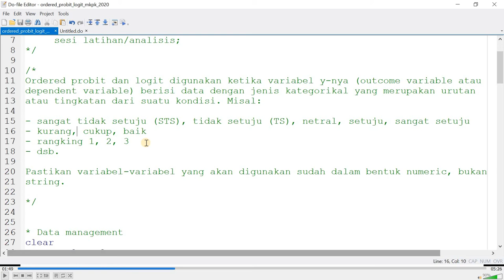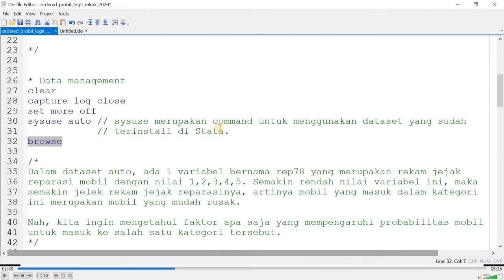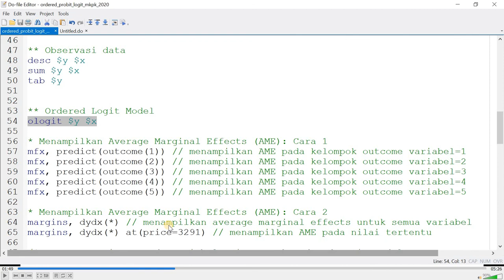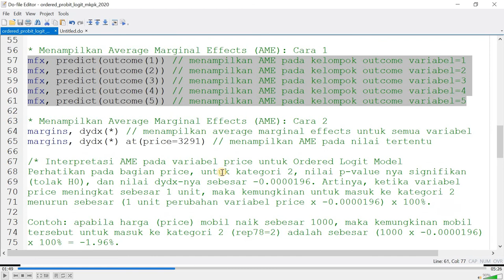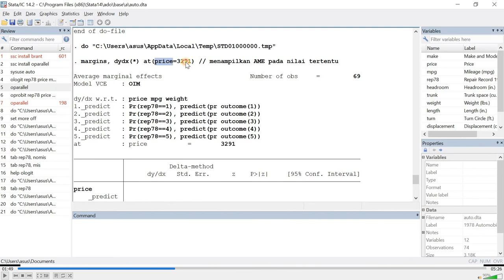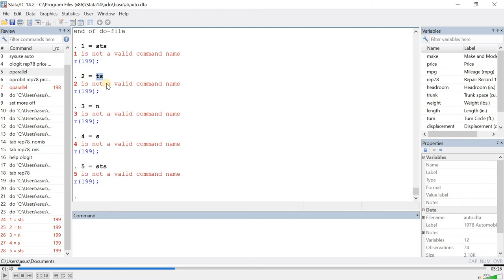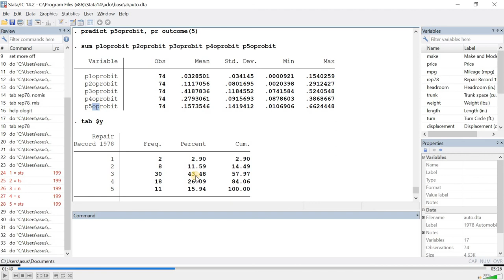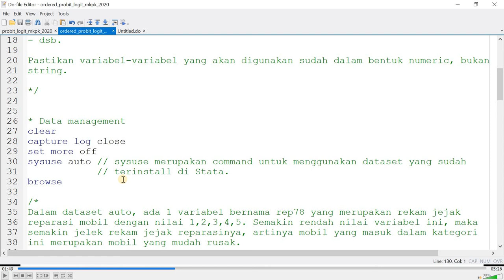MKPK Pertemuan ke-7: Video 01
Materi MKPK pertemuan ke-7. Siapkan Stata dan internet kalian.